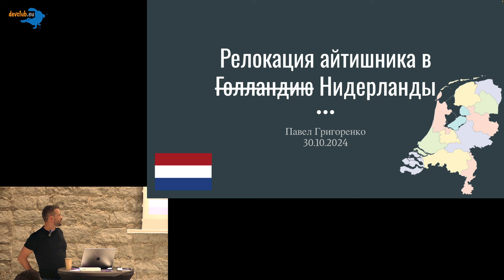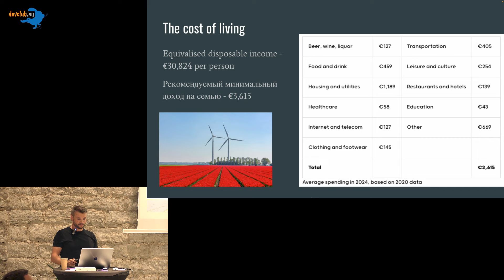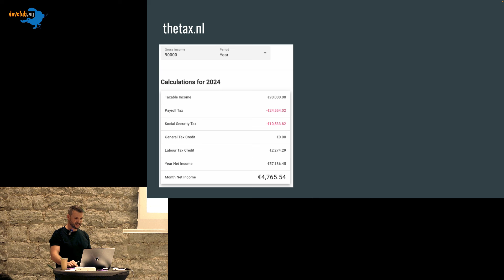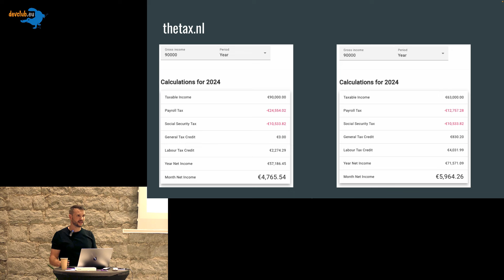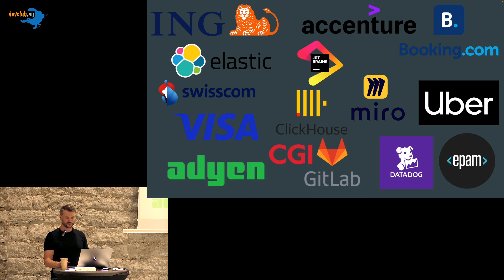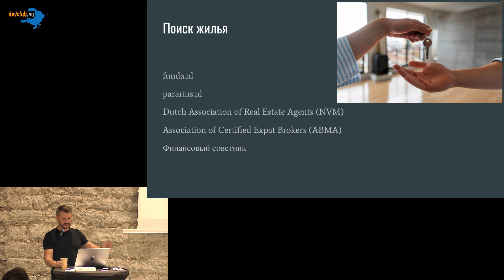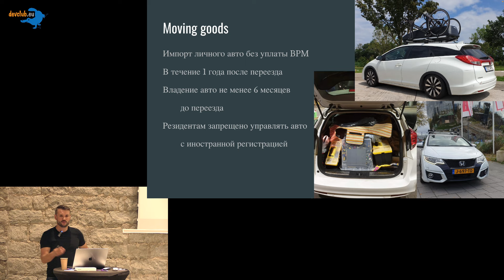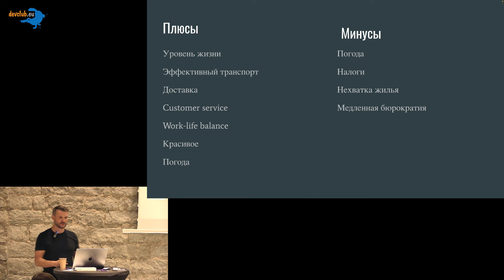2024.10.30 Павел Григоренко - Релокация айтишника в Нидерланды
В этом видео я делюсь своим опытом переезда в Нидерланды! 🌷 Узнайте о местном рынке ИТ 💻, бытовых нюансах 🏠, налогах и пособиях 💰. Обсудим аренду и покупку недвижимости 🏡, а также владение автомобилем 🚗. Присоединяйтесь, чтобы узнать все тонкости жизни в этой удивительной стране! ✨